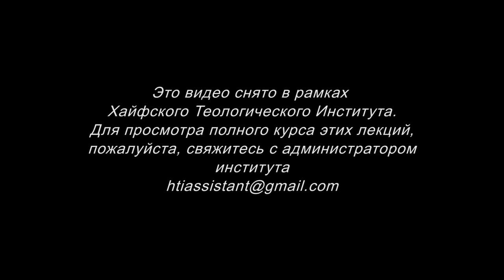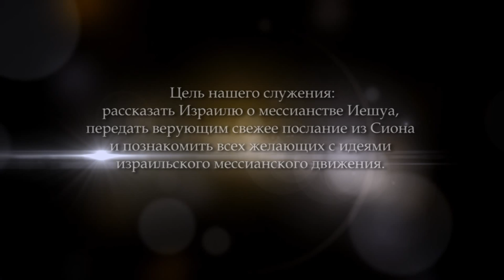Послание Римлянам. Часть 8 (Ростислав Кухаровский)